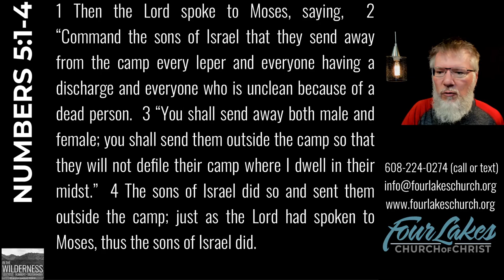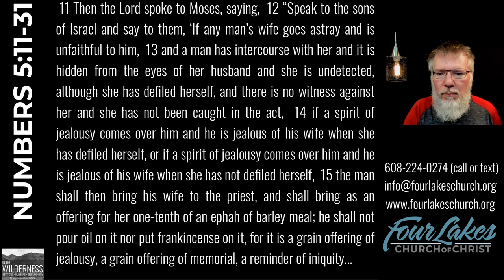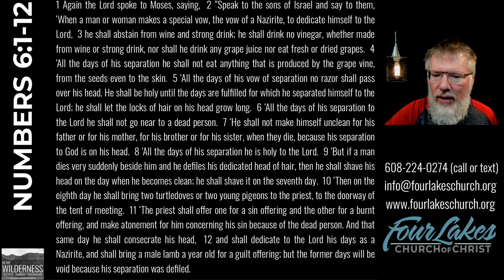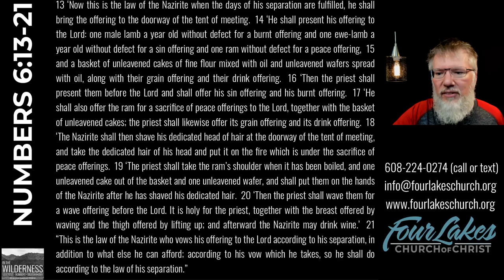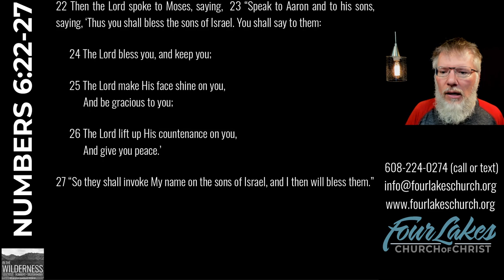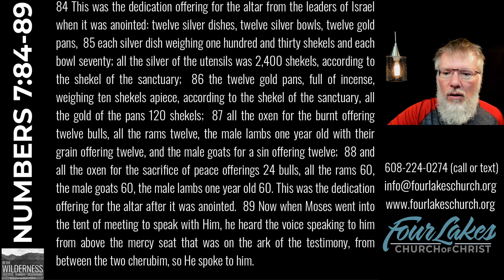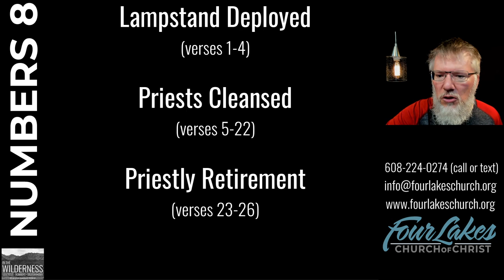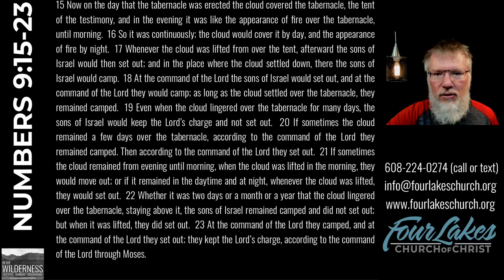NUMBERS 5-9 (2024-08-07)